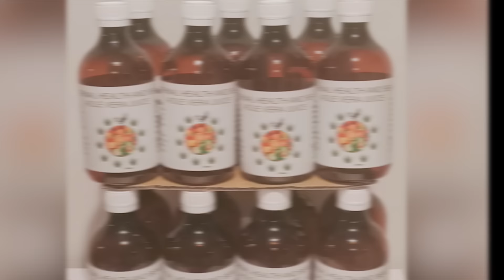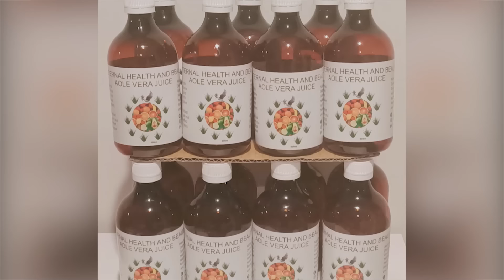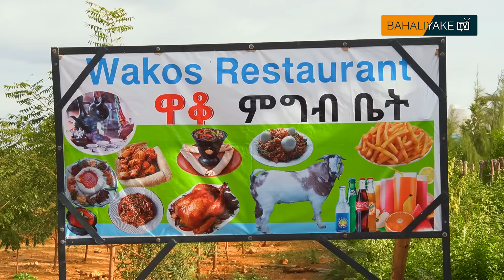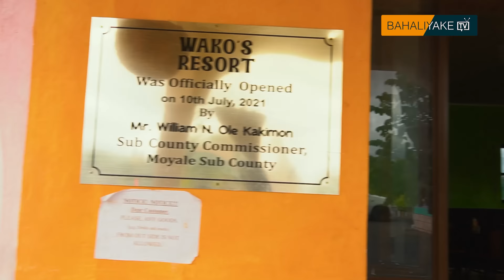Bahaliyake Tv | Bahaliyake New Dirama Afaan Oromo | 08/12/2022 | Part 1